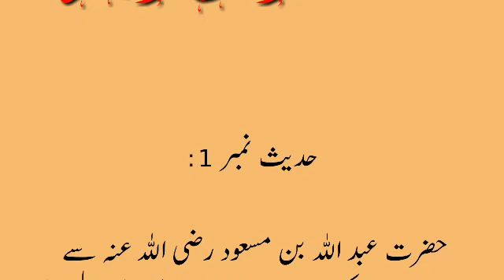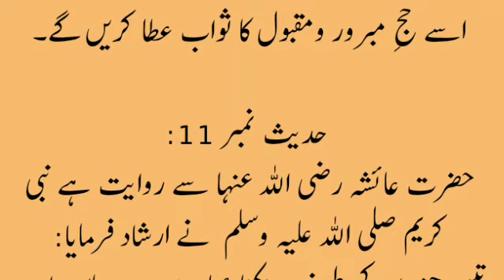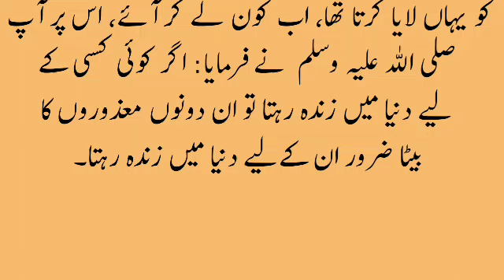Exploring the Wisdom of Hadith Nabvi: A Comprehensive Overview"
Welcome to our 'Hadees Nabvi Vlog' - Your source for daily wisdom and guidance from the teachings of the Prophet Muhammad (peace be upon him). Join us as we explore the profound insights, moral lessons, and spiritual knowledge found in the Hadith. Our vlog is dedicated to sharing the timeless wisdom of the Prophet, providing valuable insights for a purposeful and fulfilling life. Let's embark on this journey of spiritual enrichment and personal growth together."
shafait islamic vlog
Hadith Nabvi
Prophetic Traditions
Prophet Muhammad
Islamic Teachings
Sayings of the Prophet
Islamic Hadith
Hadith Collection
Islamic Wisdom
Hadith Explanation
Hadith Interpretation
Hadith Relevance
Islamic Guidance
Hadith Study
Islamic Lifestyle
Sunnah of Prophet Muhammad
Hadith and Modern Life
Islamic Hadith Explained
Hadith for Daily Life
Prophet's Sayings
shafaitislamicvlog Kashif voice Tariq Jamel zakar a Naik hadeessharif hadith hadeesinurdu hadithi English islamic vlog viral youtube following shafait